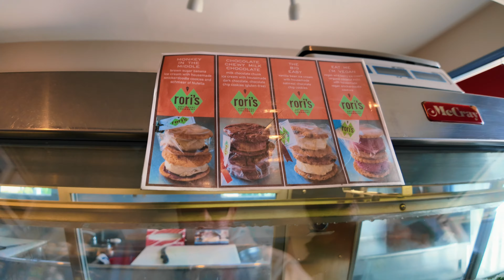Los Pitufos Por Fin Los Saque A Dar La Vuelta *Malibu Cruise *PQ PERFORMANCE*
Vengan conmigo a un cruise con todos mis amigos de pq performance y tambien los ortiz brother vamos hasta malibu en mis 3 carros ojala que les guste el video comparte y denle like para que me anime hacer mas videos.